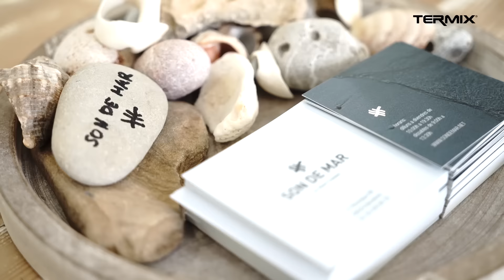How to - Hipster hairstyle by Termix and Albert Catalan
Want to get a real hipster hairstyle? Take a look to this step-by-step video tutorial tostyle the most popular look right now with the new Termix tools for men: hair clippers, shears, and razor.